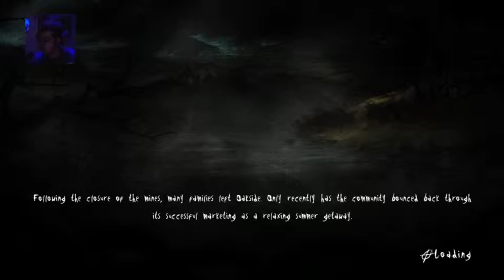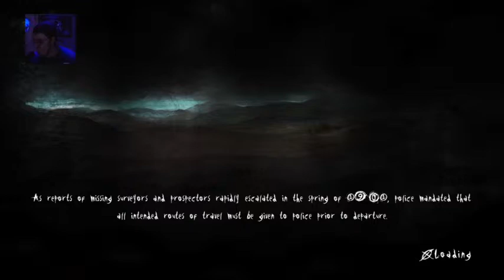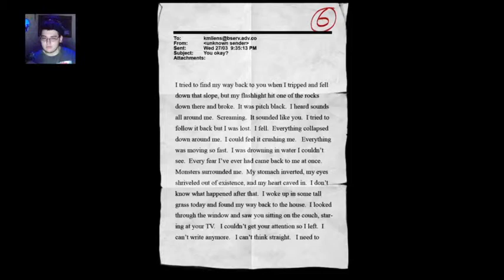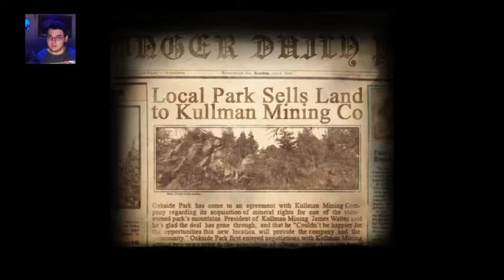Ep.5 Nigs Plays: Slender: The Arrival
HAHAHA Everything hates nigs!!!